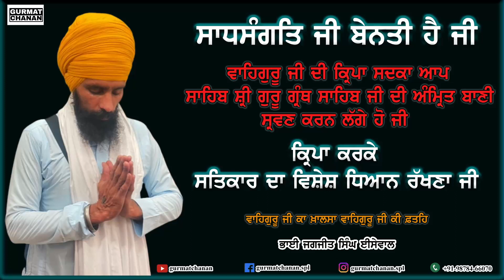Sehaj Path ANG 902 - 912 | Bhai Jagjit Singh Isewal | Gurmat Chanan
ਅੰਗ ੯੦੨ - ੯੧੨ ਤੱਕ

ਸਾਧਸੰਗਤਿ ਜੀ ਆਉ ਪੂਰੀ ਗੁਰ ਮਰਿਯਾਦਾ ਨਾਲ਼ ਸਾਹਿਬ ਸ਼੍ਰੀ ਗੁਰੂ ਗ੍ਰੰਥ ਸਾਹਿਬ ਜੀ ਦਾ ਸਹਿਜ ਪਾਠ ਸਰਵਣ ਕਰੀਏ।

NOTE : This is Gurmat Chanan/Bhai Jagjit Singh Isewal Property. If someone tries to use this Content in the form Audio and video that will be against the copyright laws & entitles a strict action.